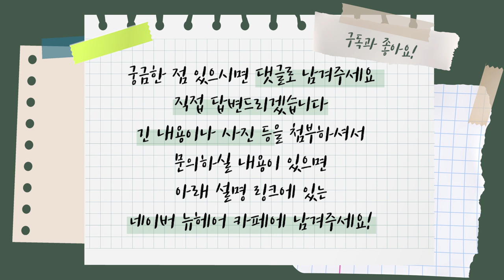탈모 주사, 오히려 모낭을 다치게 하진 않을까? l 뉴헤어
탈모 주사가 모낭을 다치게 한다?!
주삿바늘 때문에 오히려 모낭이 다치지 않을까 하는 걱정인데요
걱정 NO NO!! 탈모 주사치료는 안전합니다 :)

오늘 영상으로 궁금증이 해결되셨길 바라며

다른 영상 구경하러 가기🙌